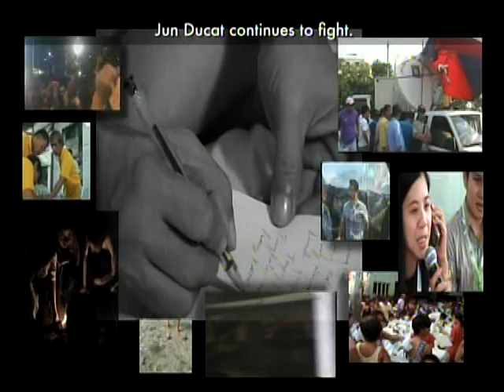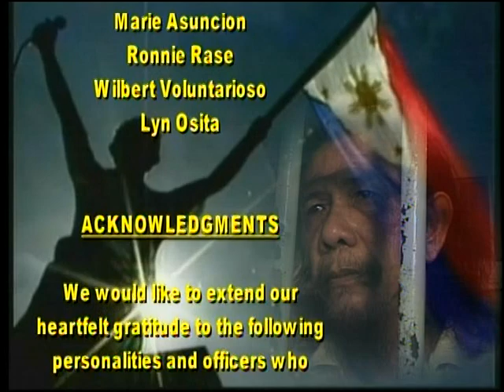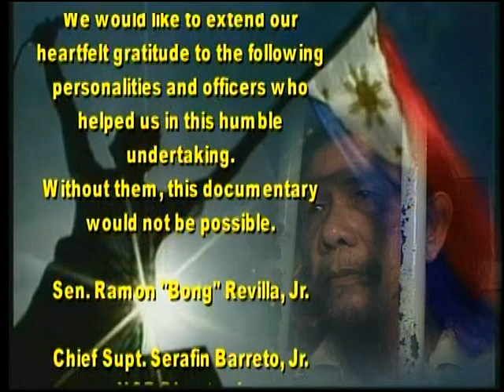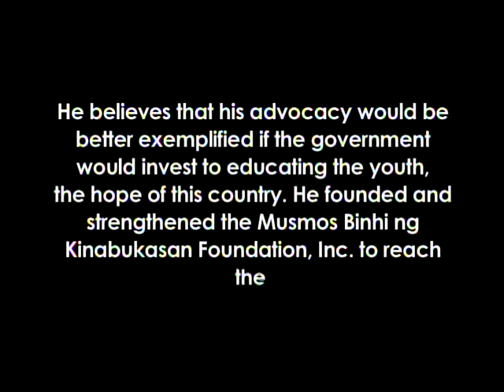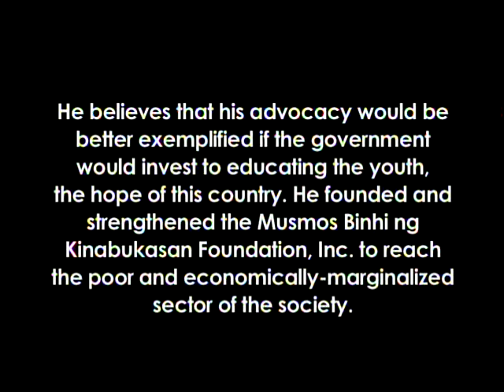Krusada (Hostage taking of June Ducat) Part 4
A true to life story of Armando "Jun" Ducat the man whom the legend of Don Quiojote Dela Mancha comes alive.
            On March 28, 2007 a tiny voice echoing for truth providing his name is not a myth; a rebel for a cause. Truth that battles against poverty, dishonesty and corruption. Charged with 32 counts of illegal detention and illegal possession of firearms and explosive

        " I am the fighting voice of everyone armed solely with my principle."
                                                                      - Armando "June" Ducat